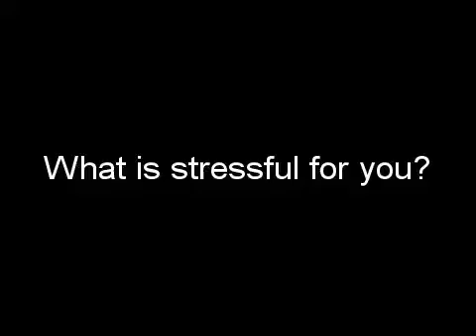Petix 15 1,2,3